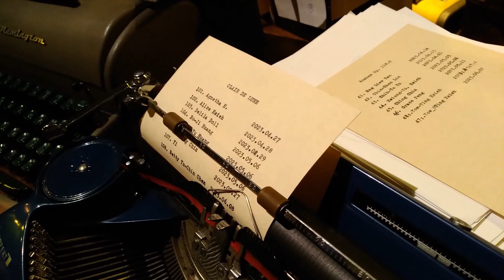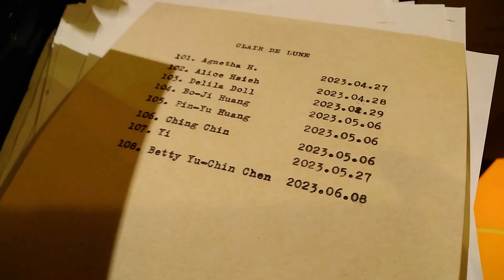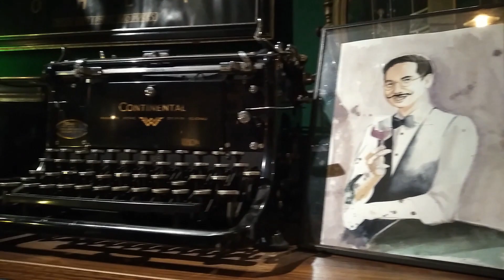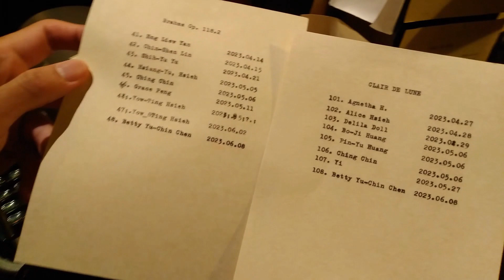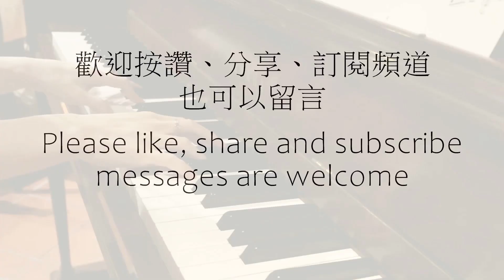Debussy - Clair de Lune, Rêverie & Brahms Intermezzo Op.118 No.2 | 德布西 - 月光、幻想曲 & 布拉姆斯 | 鋼琴演奏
Debussy - Clair de Lune, Rêverie & Brahms Intermezzo Op.118 No.2
德布西 - 月光、幻想曲 & 布拉姆斯 - 間奏曲 Op.118 No.2

00:00 Debussy - Clair de Lune 德布西 - 月光
05:00 Debussy - Rêverie 德布西 - 幻想曲
09:42 Brahms Intermezzo Op.118 No.2 布拉姆斯 - 間奏曲 Op.118 No.2

I visited a place called "Antique Bar 1900" in June, where you can perform classical piano pieces in exchange for a drink :)) The host will also list your name with an antique typewriter (for Clair de Lune and the Brahms intermezzo). Just a note, my name was not spelt completely accurately (should be Yu-Chih, with an "h" and not "n")

Guests were very enthusiastic that night, therefore a lot of background noise and chatter, to an extent where I found it difficult to listen and hear myself playing. It was a pity because these pieces deserve tonal finess, good expression and refined interpretation. It was still good experience so I made the video :))

六月跟友人一起去了 Antique Bar 1900，一個可以彈琴琴換酒酒的地方~ 彈德布西的月光跟布拉姆斯的間奏曲，還可以獲得老闆使用骨董打字機在英雄榜上為你具名~ (不過，我的名字有被拼錯~ 應該是 Yu-Chih)

從嘈雜的背景聲音和各種談話應該可以發現，當天晚上的客人都非常快樂 XD 聲響大到我覺得自己幾乎要聽不見自己彈琴的聲音，感到很可惜，因為這三首曲目都需要比較細緻的音色和表現。整體而言也是一次經驗，於是做成影片作紀念 :))

June piano video on the 17th ^^
( "Feather Theme" from Movie Forrest Gump)

六月鋼琴影片在17號 ^^
(電影 阿甘正傳 的 "羽毛主題")

戶名 Account Name: 陳鈺芝
中華郵政 Chunghwa Post Account: (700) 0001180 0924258